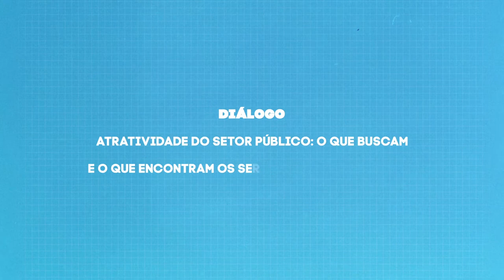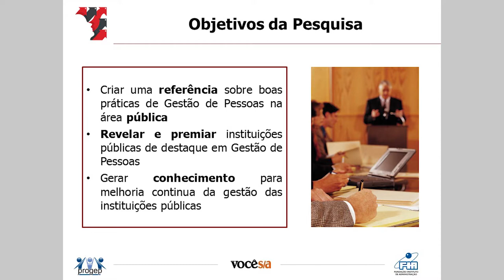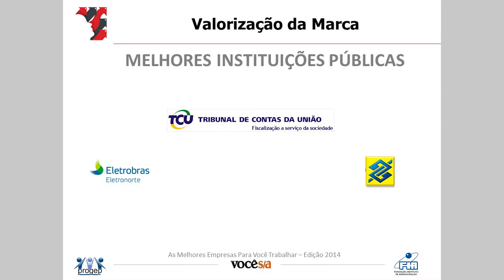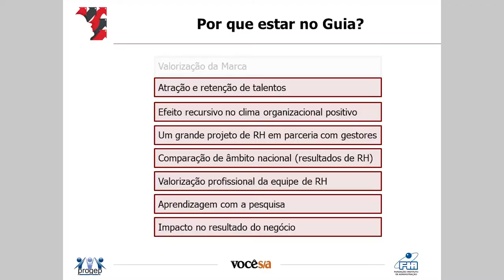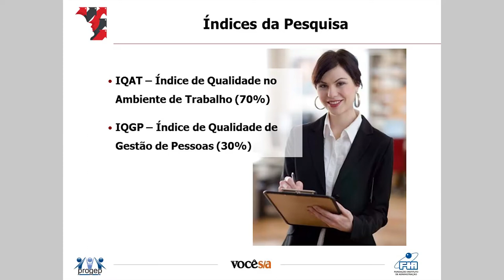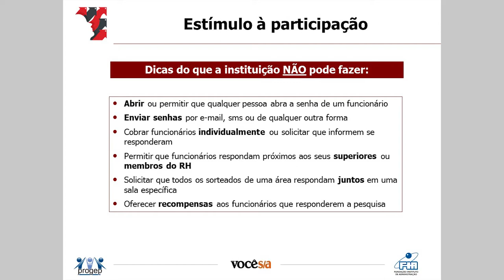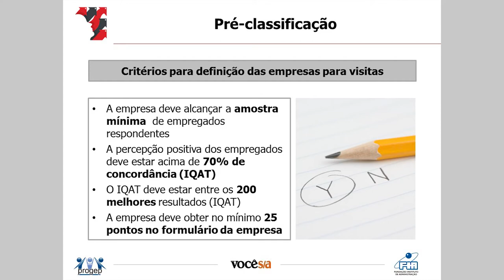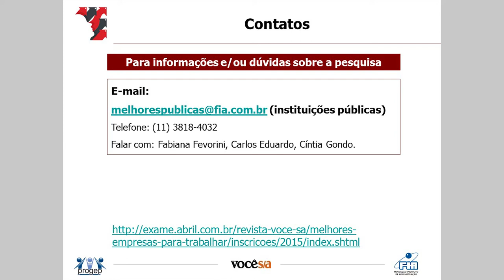2. Atratividade no setor público [DGP 11.02.2015]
Atratividade no setor público: o que buscam e o que encontram os novos servidores quando prestam concurso público.

Bloco 2: Palestra da pesquisa melhores instituições públicas para você trabalhar, com Fabiana Fervorini.

Fabiana Fevorini, coordenadora da Pesquisa “Melhores Instituições Públicas Para Você Trabalhar”, que faz parte do Guia Você S/A de melhores empresas para trabalhar.
Fabiana abordou a origem do “Guia Você S/A de Melhores Instituições Públicas Para se Trabalhar”. O objetivo da pesquisa é criar referência na gestão de pessoas na área pública; revelar e premiar instituições públicas que são destaque; e gerar conhecimento. A sua premissa contém métodos transparentes e simplificados, mas é pioneira em ser voltada para o setor público.

Data: 11/02/2015.
Auditório do COPOM/PM.